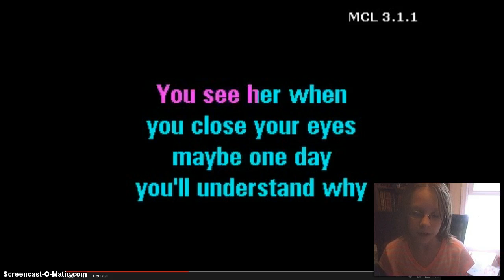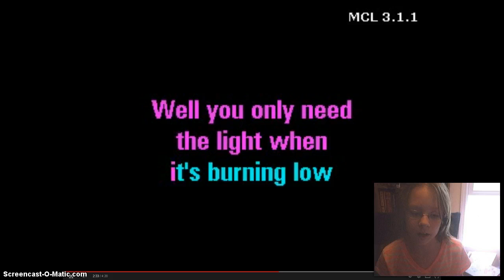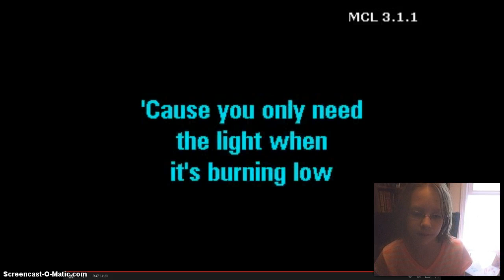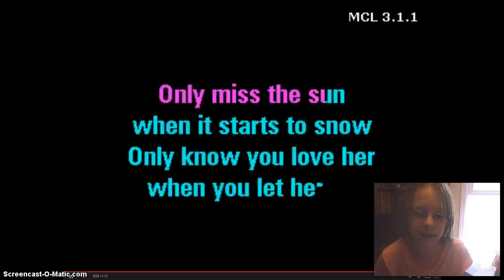Let her go-Jessalyn jones version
srry my miccrowphone is bad